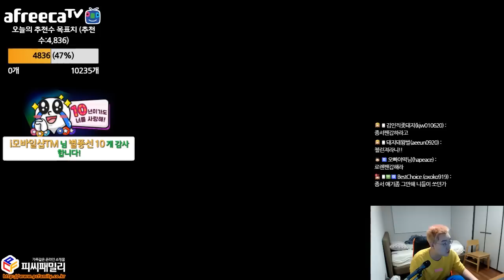상호가 드디어 해냈습니다.. 진짜로... 이상호, League of Legends